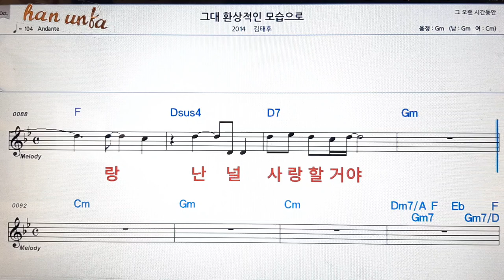그대 환상적인 모습으로/김태후👍노래 반주, 코드 악보,가라오케💋Karaoke*Sheet Music*Chord*MR